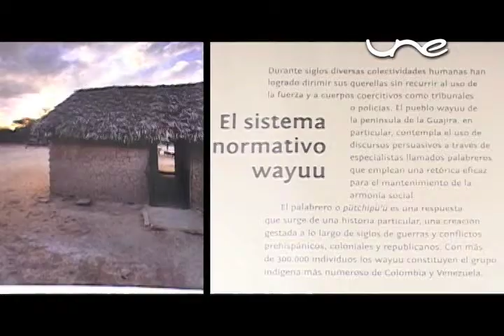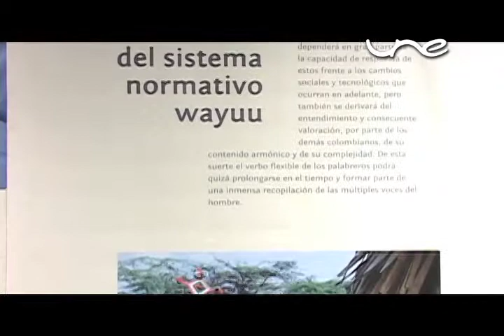Exposición El oficio de la palabra - Cultura - Canal UNE Manizales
Nota realizada por: Jorge Andrés Giraldo Bedoya

Pütchipü´ü, el oficio de la palabra: Exposición realizada por el Banco de la República con motivo de rendir un homenaje al palabrero, figura wayúu que ayuda a dirimir las querellas de la comunidad a través del diálogo.